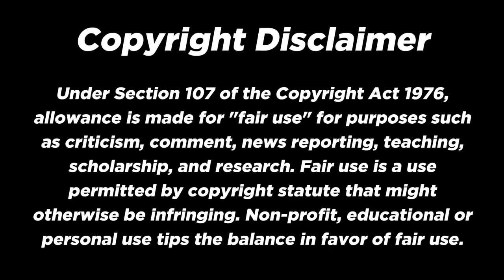Breaking News Patutsadahang FLM versus Deo Macalma Tumitindi .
Guys panoorin natin at ating timbangin sino nga ba ang nag sasabi ng totoo or hindi, nasa atin ang huling hatol . Credit video : Francis Leo Marcos.